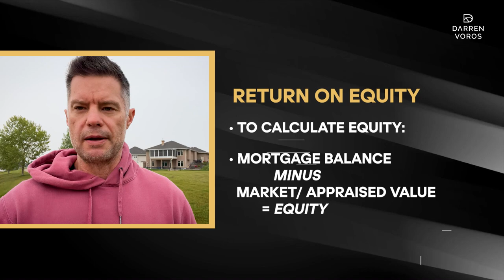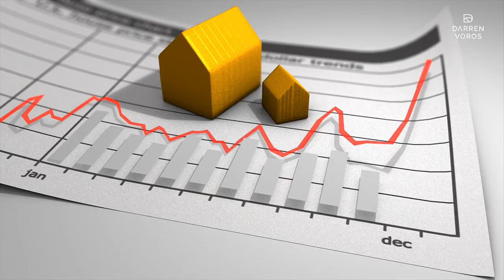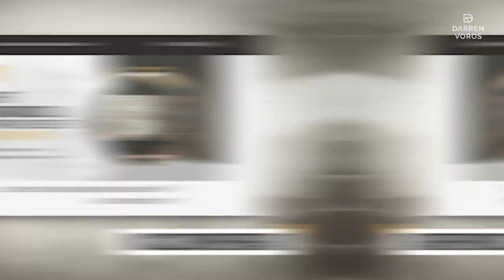Why I'm SELLING ALL My Real Estate!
It's true.  I'm selling all of my real estate portfolio in Alberta!  If you think rising interest rates are just numbers on a screen, think again.  In this video, I'm peeling back the curtain on why I'm hitting the 'SELL'  button on all my Alberta properties – and the reasons might surprise you.

Over the past few months I’ve been selling off my Alberta portfolio of properties for a variety of reasons so let me dive into the 5 reasons why...

00:00. Intro
00:22. 5 Reasons Why I'm Selling My Alberta Portfolio
00:30. #1 - Rising Interest Rates & Cash Flow
01:24. #2 - Mortgage Pay Down
02:27. #3 - Higher Rates Of Return Elsewhere
03:39. #4 - Portfolio Consolidation
04:31. #5 - Quality Over Quantity

I will be visiting 3 locations across Canada:  Calgary, Ottawa and Toronto. The workshop will give you a personal and interactive approach to learning development.  And for those of you who can’t attend in person, I’ve added one additional day where I will host the workshop live and online.  Check out the LINK below and register for the one day workshop!

Darren Voros